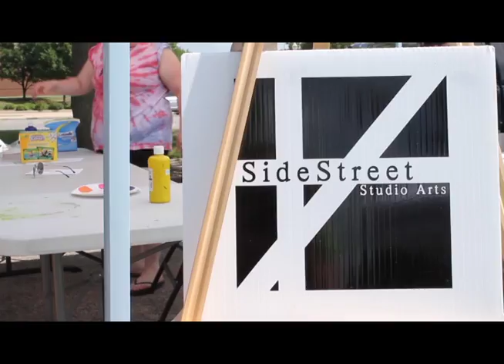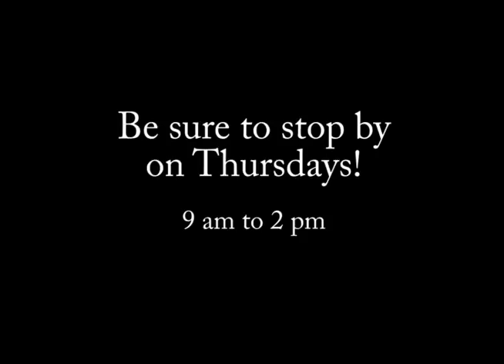Archive Video - 2013 Elgin Harvest Market July 18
A look back to the 2013 Downtown Elgin Harvest Market.